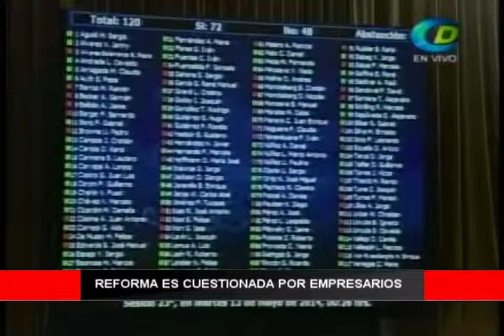Osorno al Día: Reforma Tributaria es cuestionada por empresarios